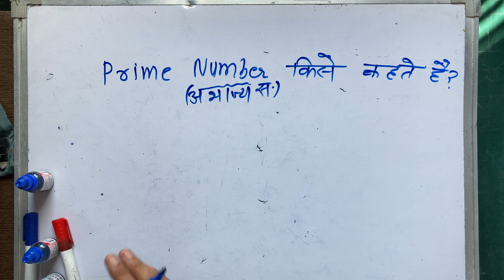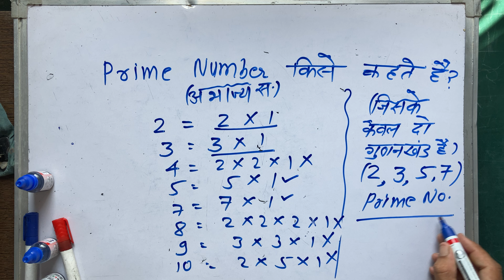prime number kise kahate hain | Maths | Hindi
prime number kise kahate hain